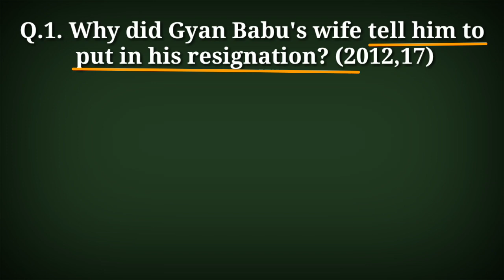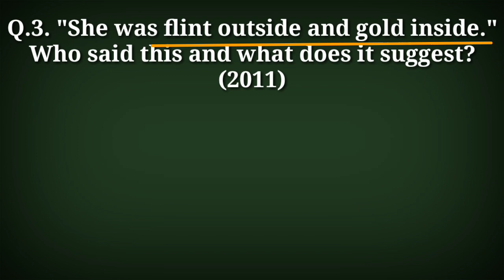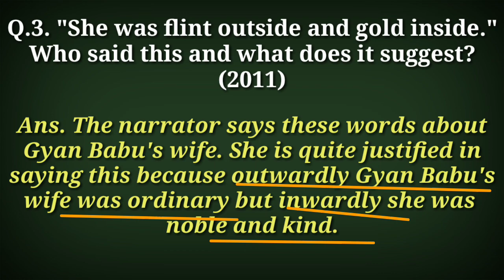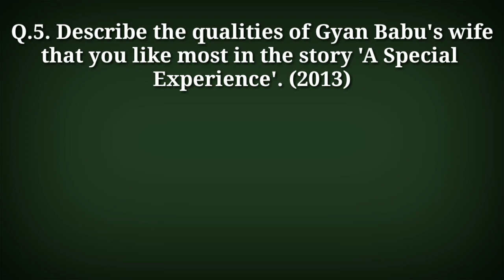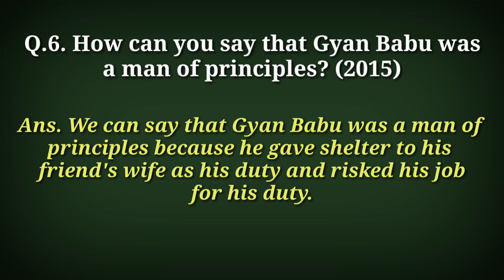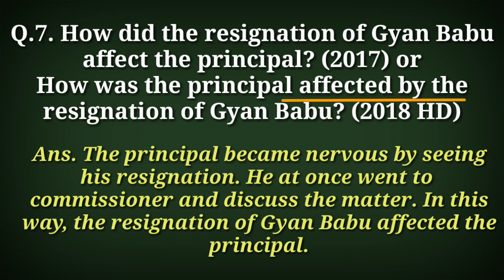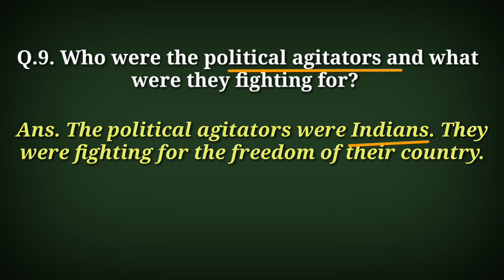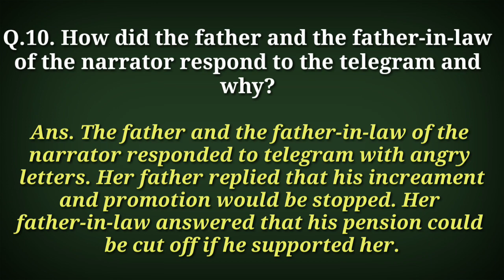A Special Experience/ question answer/ Up board English class 12/ short story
इस विडियो में हम class 12 के chapter-  a special experience के question answer का अध्ययन करेंगे। इस पाठ के लेखक मुंशी प्रेमचंद जी है। इस पाठ के माध्यम से लेखक ने हमें बताया है कि हमारे देश के आजादी के लिए हमें कितना संघर्ष करना पड़ा था। इस विडियो को देखने के बाद आप यह समझ जाएंगे कि A Special Experience/ question answer/ Up board English class 12/ short story कैसे लिखते हैं।

Playlist of English grammar

Voice :-